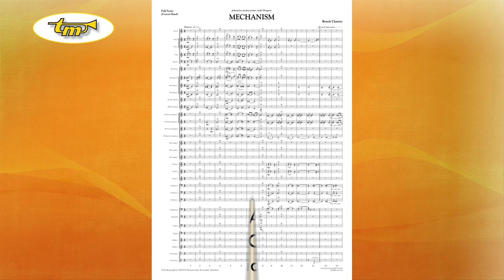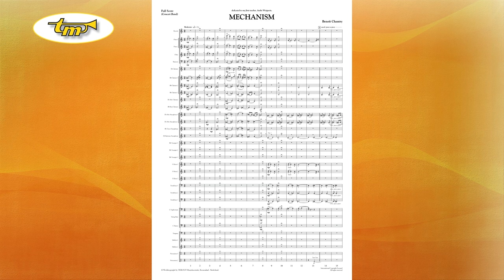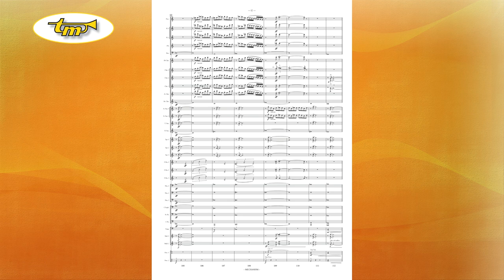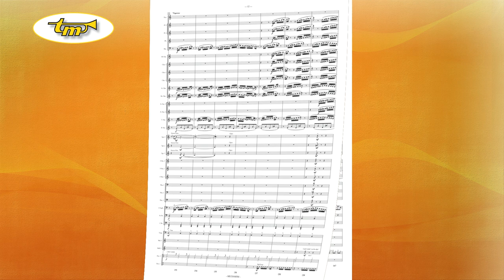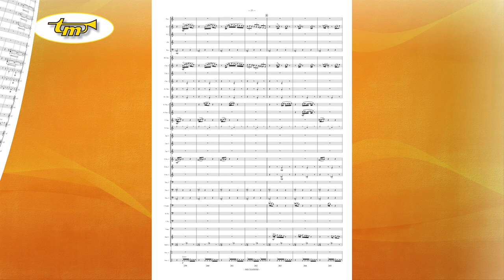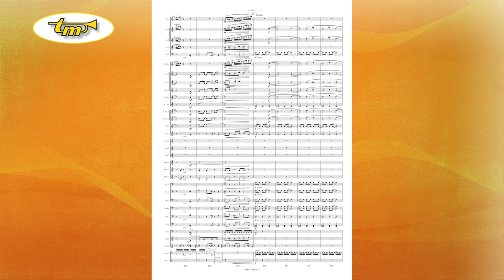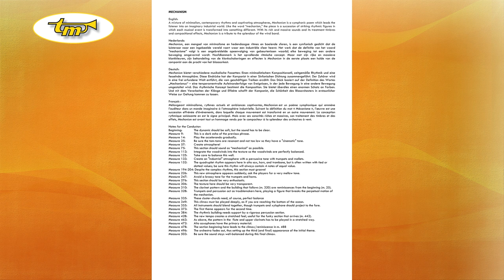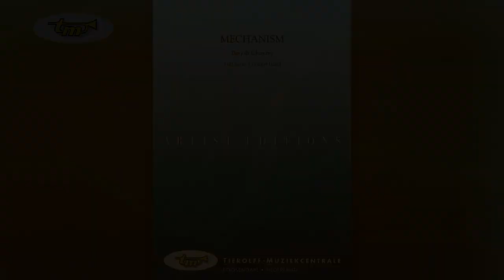Mechanism - Concert Band - Chantry - Tierolff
A mixture of minimalism, contemporary rhythms and captivating atmospheres, Mechanism is a symphonic poem which leads the listener into an imaginary industrial world. Like the word “mechanism,” the piece is a succession of striking rhythmic figures in which each musical event is transformed into something different. With its rich and massive sounds and its treatment timbres and compositional effects, Mechanism is a tribute to the splendour of the wind band.